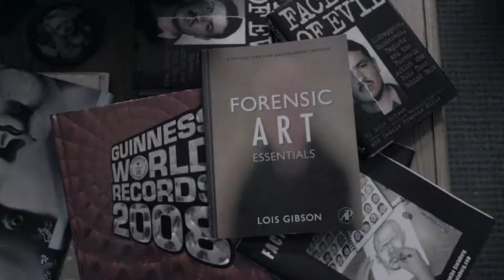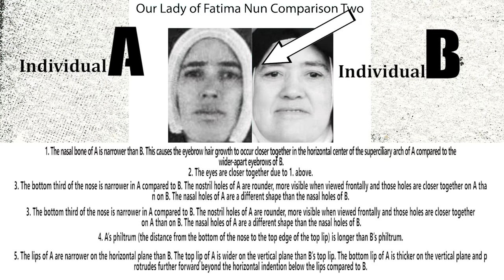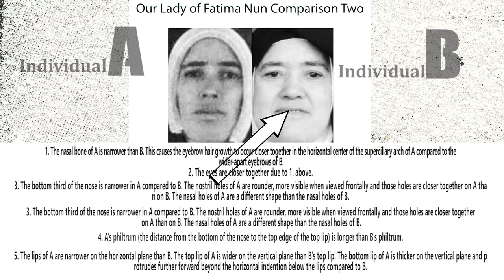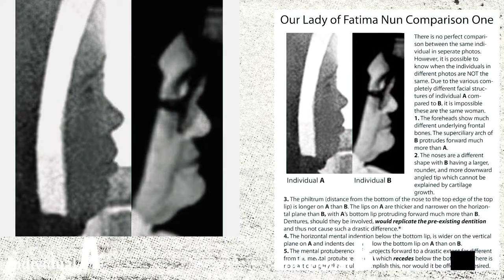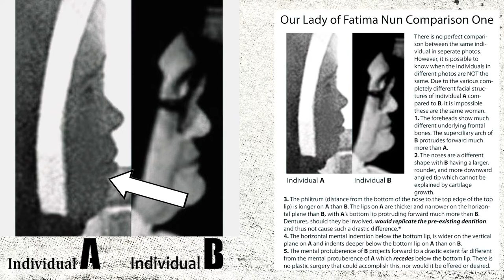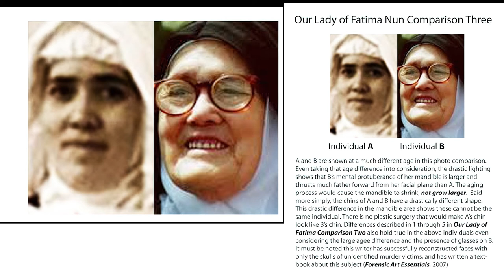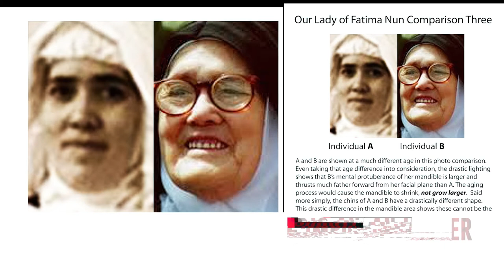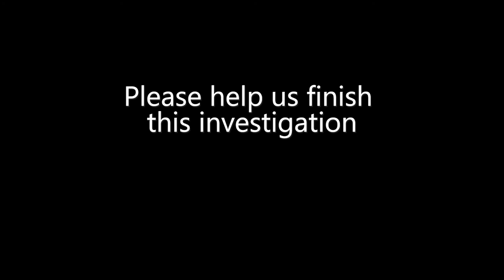Lois Gibson- All Forensic Reports For Sister Lucy Truth-EXPLAINED-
A definitive study by a world renowned expert that demonstrates that there were two woman going by the name "Sister Lucy dos Santos of Fatima." One was the real seer of Fatima and one was an Imposter